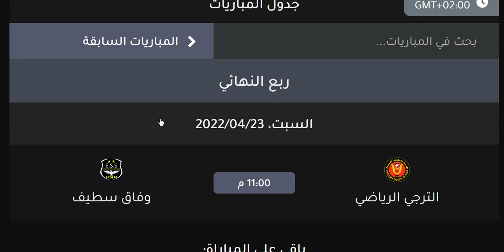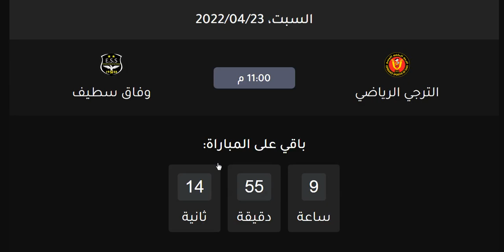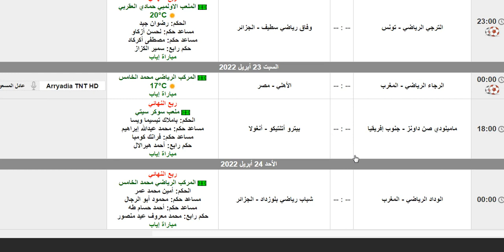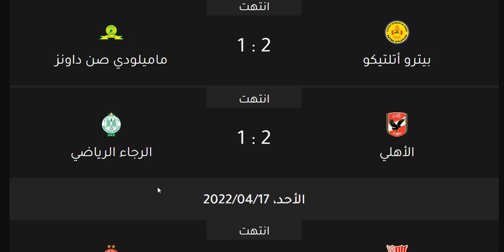مواعيد مباريات دوري ابطال افريقيا عودة ربع النهائي والقنوات الناقلة والمعلق الجمعة 22-4-2022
مواعيد مباريات دوري ابطال افريقيا ذهاب ربع النهائي والقنوات الناقلة والمعلق الجمعة 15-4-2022
مواعيد مباريات دوري ابطال افريقيا اياب ربع النهائي والقنوات الناقلة والمعلق السبت 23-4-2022
مواعيد مباريات ذهاب ربع النهائي دوري ابطال افريقيا والقنوات الناقلة والمعلق الجمعة 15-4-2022
مواعيد مباريات اياب ربع النهائي دوري ابطال افريقيا والقنوات الناقلة والمعلق السبت 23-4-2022

مواعيد مباريات ذهاب ربع نهائي دوري أبطال أفريقيا 2022
مباريات ربع نهائي دوري أبطال أفريقيا 2022
مواعيد مباريات دور ربع نهائي دوري أبطال أفريقيا 2022
مواعيد مباريات ذهاب ربع نهائي دوري ابطال افريقيا 2022 والقنوات الناقلة والمعلقين
موعد مباراة الاهلى فى دورى ابطال افريقيا والقنوات الناقلة
مواعيد المباريات والنتائج دوري أبطال أفريقيا
موعد مباراة الزمالك القادمة في دوري أبطال أفريقيا والقنوات الناقلة
موعد مباراة الاهلى القادمة فى دورى ابطال افريقيا والقنوات الناقلة
موعد مباراة الاهلى القادمة فى دورى ابطال افريقيا نصف النهائي